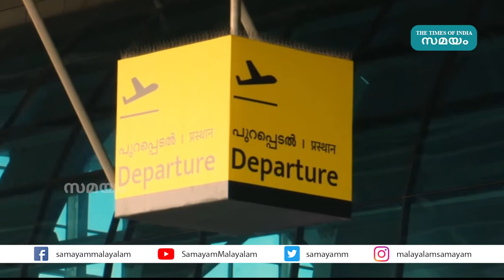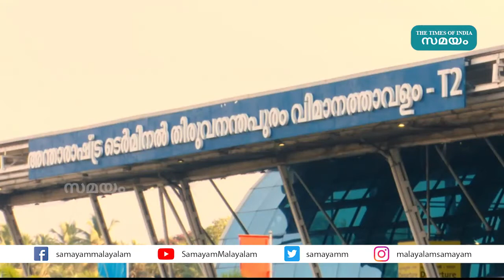തിരുവനന്തപുരം വിമാനത്താവളം നാളെ മുതല്‍ 'ആകെ മാറും' |Thiruvananthapuram International Airport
തിരുവനന്തപുരം വിമാനത്താവളം ഇന്ന് അര്‍ദ്ധരാത്രി മുതല്‍ അദാനി തിരുവനന്തപുരം ഇന്റര്‍നാഷണല്‍ എയര്‍പോര്‍ട്ട് ലിമിറ്റഡ് എന്ന കമ്പനിയുടേതായി മാറും. എയര്‍പോര്‍ട്ട് അതോറിറ്റിയും അദാനിയും തമ്മില്‍ കഴിഞ്ഞ ജനുവരിയിലാണ് ഇത് സംബന്ധിച്ച കരാര്‍ ഒപ്പിട്ടത്. ആറ് മാസത്തിനകം ഏറ്റെടുക്കാനായിരുന്നു നിര്‍ദ്ദേശമെങ്കിലും വ്യോമയാന നിയന്ത്രണങ്ങളെ തുടര്‍ന്ന് സമയം നീട്ടി നല്‍കണമെന്ന് ആവശ്യപ്പെടുകയായിരുന്നു. അദാനിക്ക് വിമാനത്താവളം കൈമാറുന്നതിനെതിരെയുള്ള സംസ്ഥാന സര്‍ക്കാരിന്‍റെ ഹര്‍ജി ഹൈക്കോടതി തള്ളിയെങ്കിലും സുപ്രീംകോടതിയില്‍ അപ്പീല്‍ നിലവിലുണ്ട്.